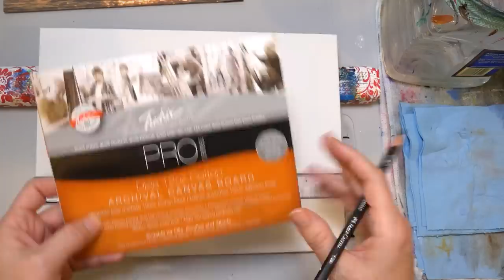Sunset Sailboat Acrylic Painting LIVE Instruction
Art Supplies
Learn how to paint an ocean sunset with sailboat silhouette in this free step by step acrylic painting tutorial by Angela Anderson. Easy to follow instructions guide you through creating your own beautiful canvas artwork.

Materials Used
9" x 12" Fredrix Linen Canvas Board
Heavy Body Acrylic Paints
Titanium White
Unbleached Titanium
Cadmium Red Light
Cadmium Orange
Cadmium Yellow Medium
Yellow Oxide
Phthalo Blue (Green Shade)
Burnt Sienna
Burnt Umber

Princeton 6100 Bright #12
Princeton 6100 Filbert #4
Princeton 6100 Round #1
Princeton Select Bristle Fan #2 & Deerfoot Stippler 3/8"

For Traceable Transfer:
Tracing Paper
Graphite Transfer Paper
White Transfer Paper
Stylus Set

Copyright info:  Videos produced by Angela Anderson (angelafineart) are intended for private use only by non-profit community, home and school groups. Feel free to embed the videos as is, but please do not alter, remove watermarks, re-upload or otherwise change the original video.  If you would like to sell your painting from this painting tutorial please include a reference on the back "Original tutorial by Angela Anderson". Please no prints or mass market sales (Etsy). Thank you.